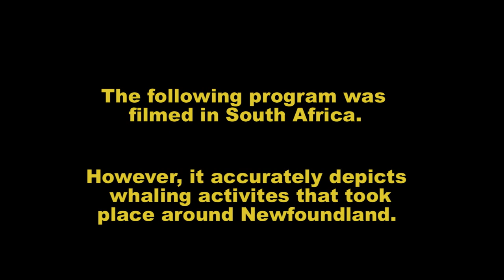Whaling in the 1950's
Depicts whaling in the 1950's similiar to activities that took place around Newfoundland.